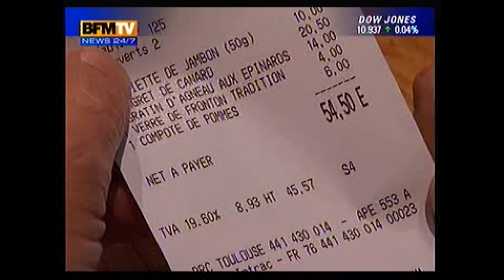Les images du lancement de BFMTV en 2005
Le 28 novembre 2005, Ruth Elkrief inaugurait en direct l'antenne de BFMTV. Revoir les images du premier journal de la chaîne d'information en continu.